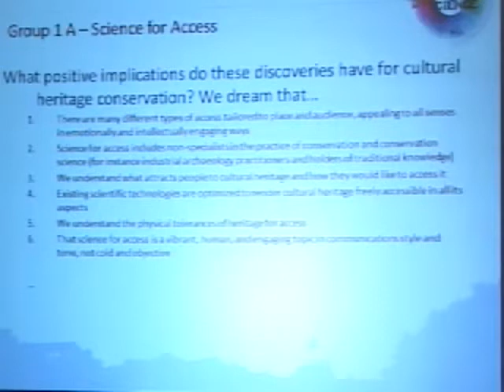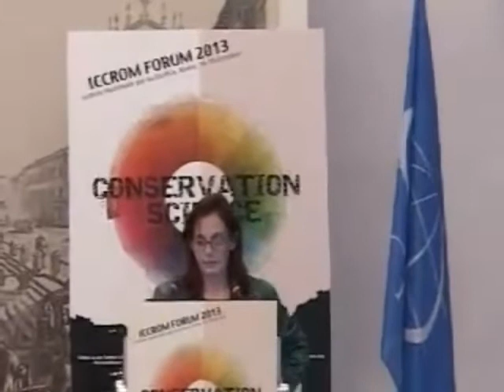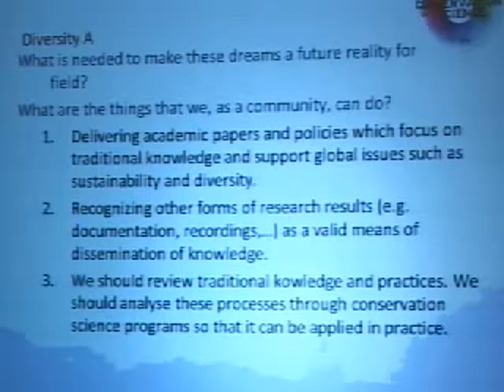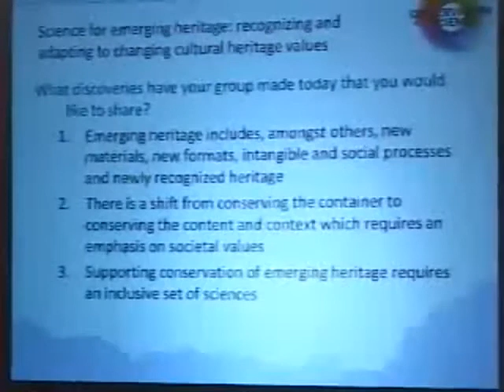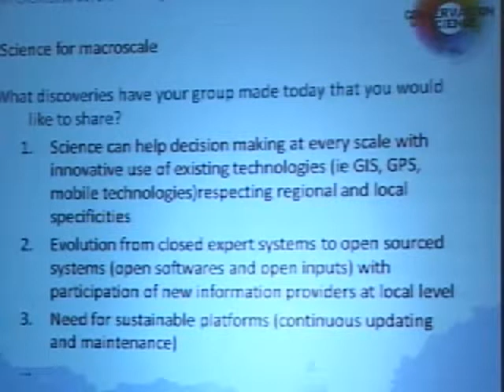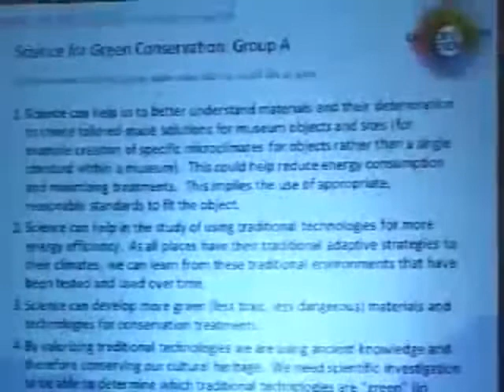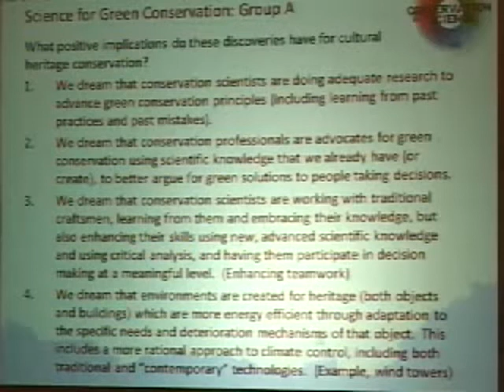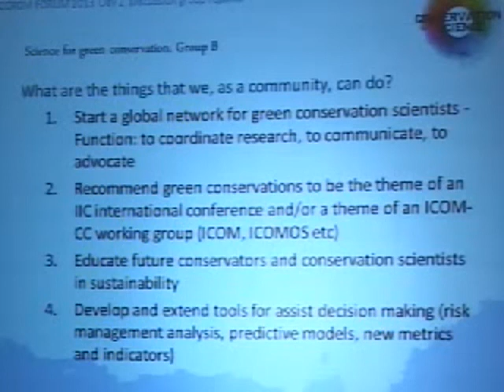ICCROM Forum 2013 (Day 2) - Final Discussion Group Reports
The 8 discussion groups present the final results of their work:
- Science for Access (groups A & B)
- Science for Green Conservation (groups A & B)
- Science for Diversity (groups A & B)
- Science for Emerging Heritage
- Science for the Macro scale